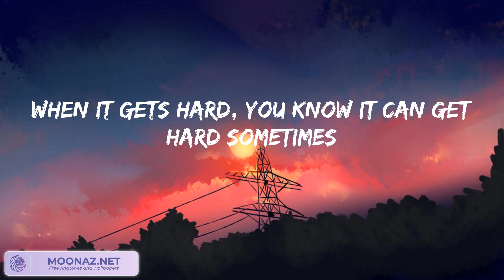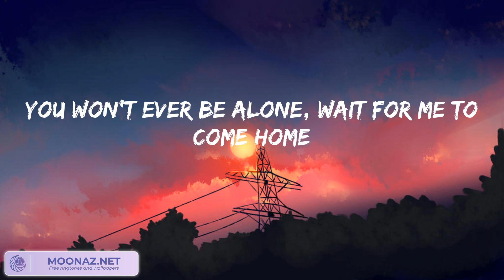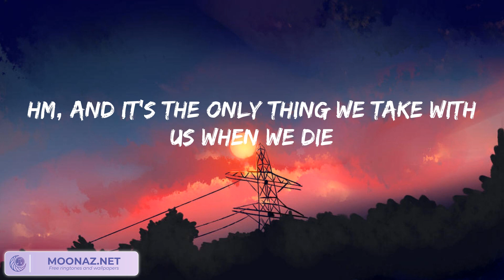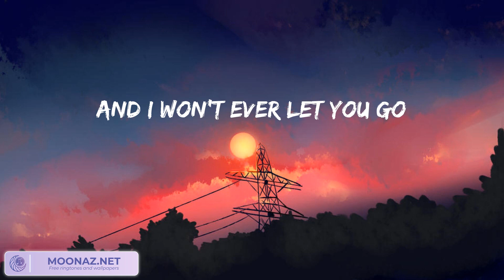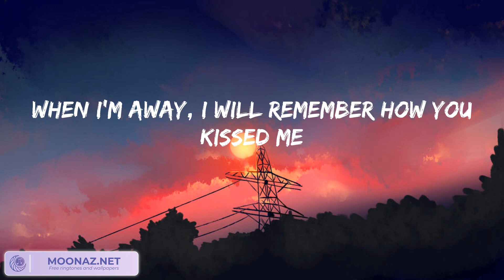Ed Sheeran - Photograph (lyrics)